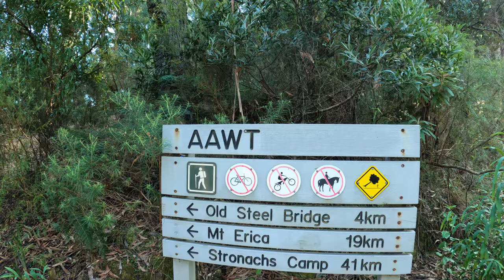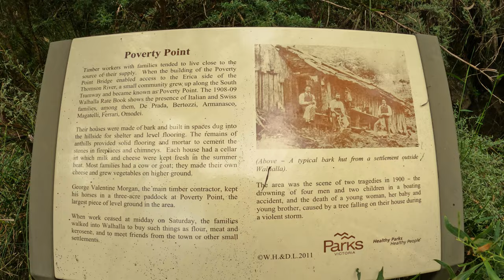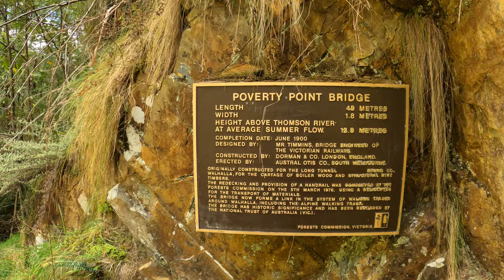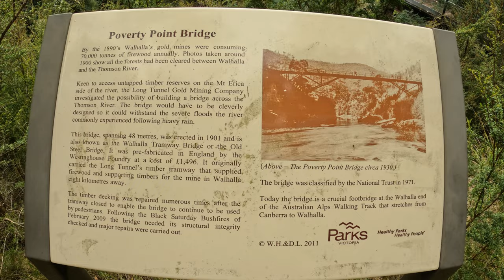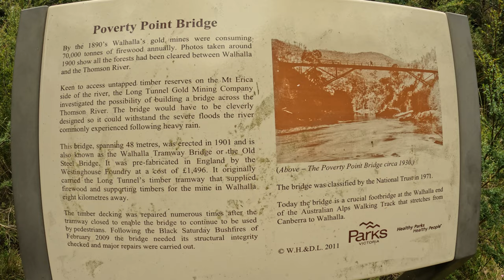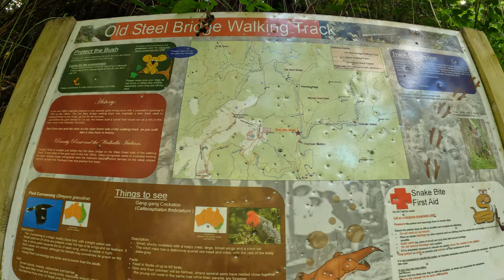4K Virtual Walk - Poverty Point Bridge Loop [Walhalla][Relax Music]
Did a walk along the Poverty Point Bridge loop, part of the Australia Alps Walking Track and not for from Walhalla along the Thompson River. I also stop to look at mushrooms here and there in the walk and spot a Water Dragon on a Waterfall.

00:00 Start of East Side
1:10:42 Poverty Point Bridge
1:13:14 Start of West Side
1:48:11 Water Dragon & Waterfall
1:50:51 West SIde continued
2:05:53 End of track, Walk to Thompson Bridge Campground